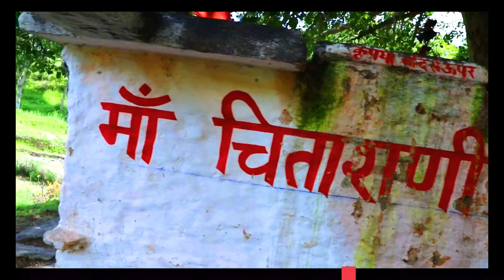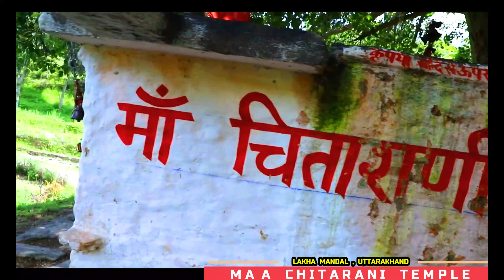Maa Chitarani Temple || Lakha Mandal || Uttarakhand || Alok Raha